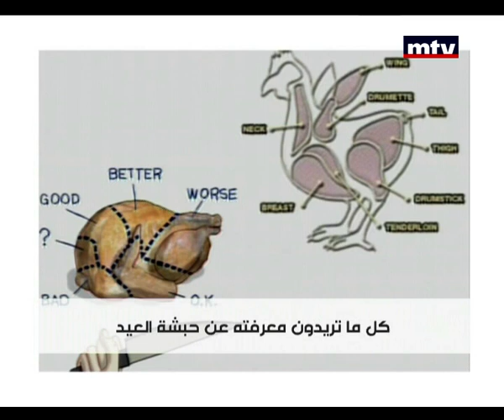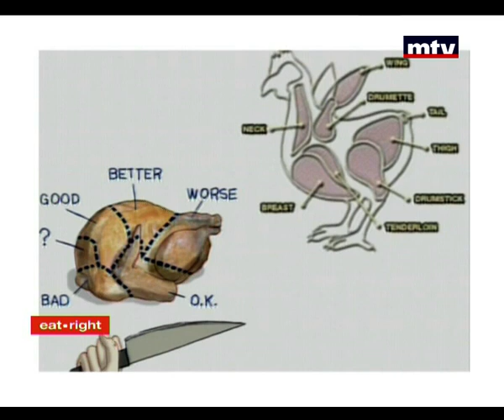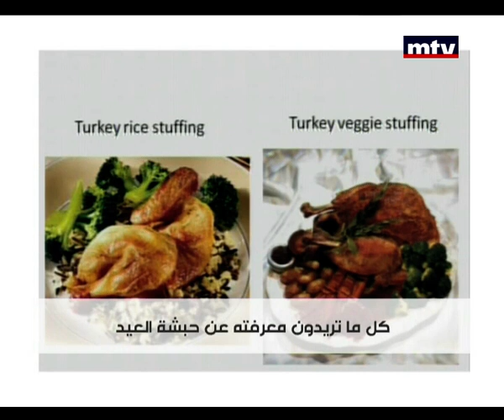Eat Right 22/12/2014